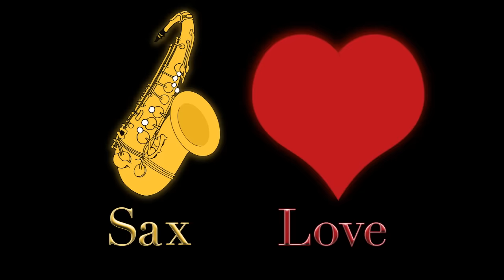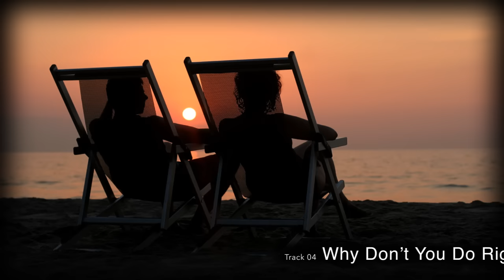Smooth Big Band Music | Classic Jazz Standards on Sax | Soft Slow 40s Music Classics on Saxophone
Smooth Big Band Music and Classic Jazz Standards on Sax. Soft and Slow 40s Music Classics on Saxophone. Let these classic jazz standards take you away to another time and place.

Dr. SaxLove's jazz classics and soft big band music is the best. His blend of 40s jazz, easy listening music, and smooth music creates the perfect ambiance for dinner party music, restaurant music, cocktail party music, and anytime excellent soft music is desired.

Mark Maxwell (aka Dr. SaxLove) specializes in classic jazz standards, slow and soft big band music, 40s jazz, easy listening music, soft music, and restaurant music.  His music is classic jazz, cocktail jazz, dinner jazz, easy listening jazz, mellow music, soft jazz, and light jazz background music.